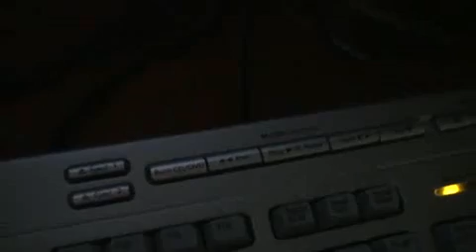Testoviron - 20090524081040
Życzenia od Testovirona na całe życie :)